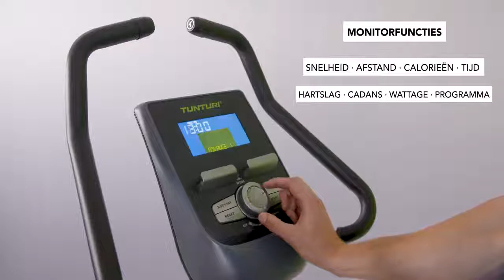Tunturi Performance E60 Hometrainer - Fitwinkel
Met de app van de Tunturi Performance E60 Hometrainer fiets je de hele wereld over. Je kan deze app downloaden op je tablat waarna je de tablat in de tablethouder zet van het fitnessapparaat. Je hebt 4 voorgeprogrammeerde programma,s voor beginners, 4 voor gevorderden, 4 hartslag gestuurde programma,s, een hartslag herstel programma, een body fat programma, een wattage programma en een handmatig programma.

Bij Fitwinkel kun je alles vinden om jouw persoonlijke sportieve doelen te bereiken. Zo hebben we alles op het gebied van fitnessapparatuur en fitnessartikelen. Ook kun je hier terecht voor fitness kleding en voeding. Vragen? Wij geven je graag vrijblijvend deskundig advies in één van onze winkels of online via de chat!